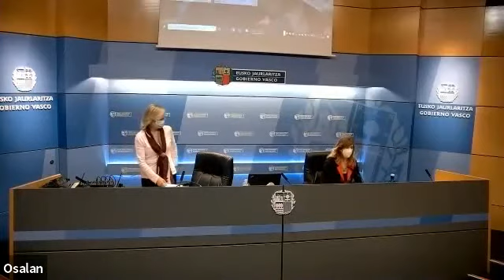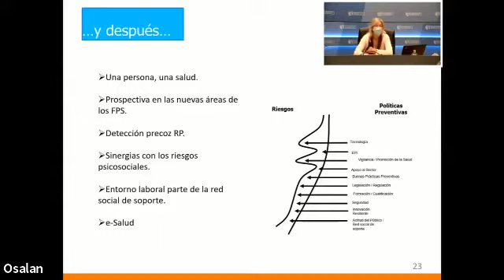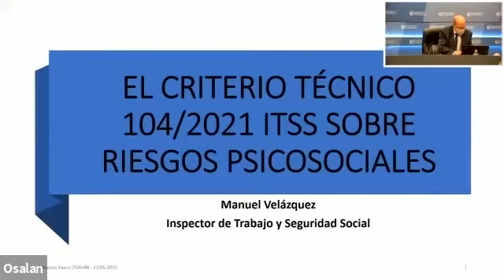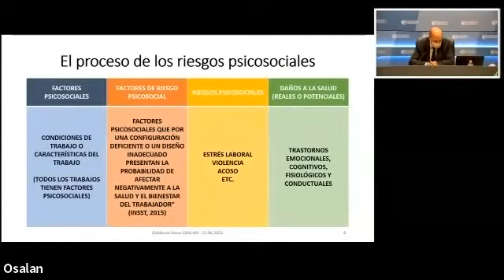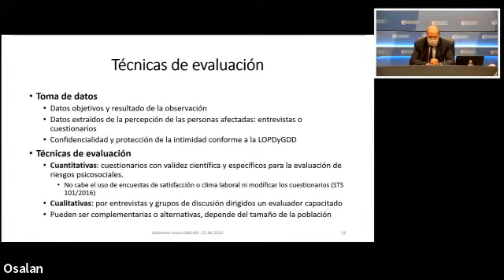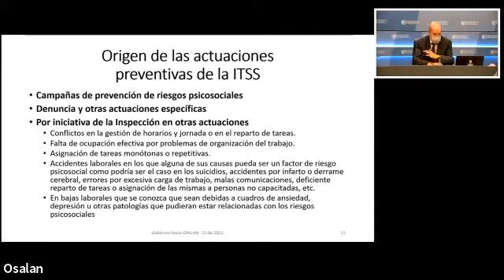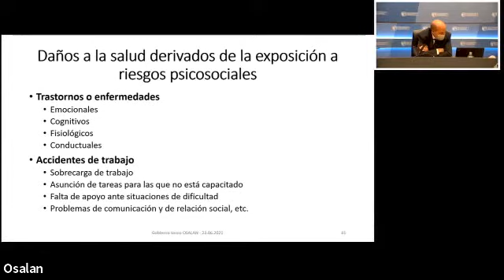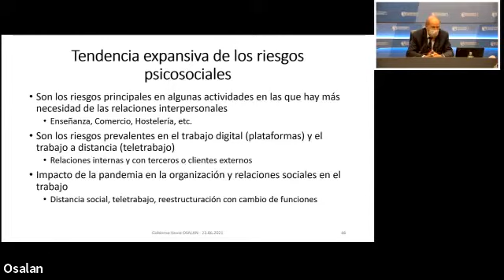Jornada sobre riesgos psicosociales y trabajo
Evento organizado conjuntamente con el Departamento de Trabajo y Empleo  del Gobierno Vasco y celebrado el 23 de junio de 2021 en la sede del Gobierno Vasco de Bilbao.